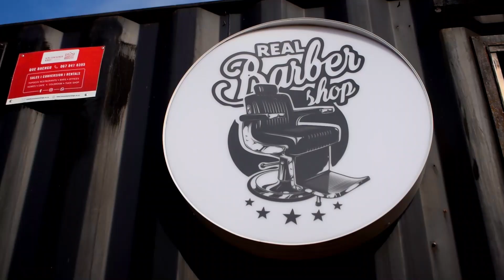Spijojo ft DjLummor,Educated Pantsula & Shaun Deluxe-Sphila Ngo Dankie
Gqom Banger